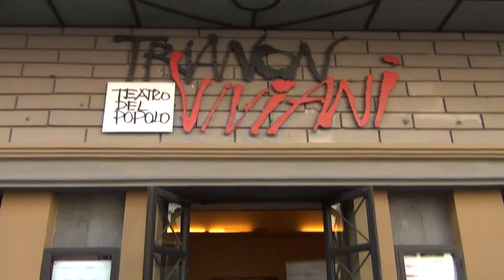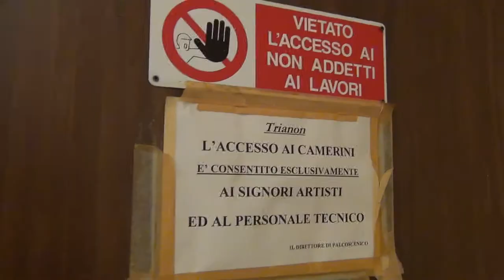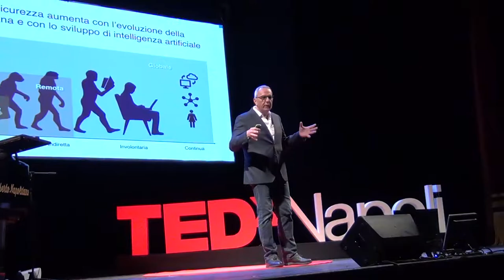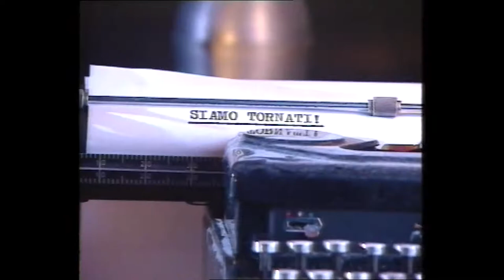‘Behind’ al Trianon: VI edizione TEDxNapoli - "idee che meritano di essere diffuse"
Patrocinato dal Comune e dalla Città Metropolitana di Napoli, anche quest’anno il TEDxNapoli ha portano sulla scena le “idee che meritano di essere diffuse”. Dieci speakers si sono alternati sulle tavole del palcoscenico del Teatro del Popolo “Trianon Viviani”, a Forcella, nel cuore del centro storico di Napoli patrimonio UNESCO, dove è forte il disagio ma forse ancor più forte la voglia di riscatto, per raccontare cosa c’è ‘Behind’, cosa c’è dietro un progetto, dietro le cose, dietro le idee, dietro le quinte, dietro le apparenze. Storie di integrazione, di futuro, di tecnologia e innovazione, di musica, cinema e teatro, portate alla luce da Pancho Tolchinsky, Stefania Buoni, Massimo Antonelli, Tiziana Fragomeni, Marco Merola, Stefania De Pascale, Alessandro Pane, Armando Punzo, Fabio Frizzi e Mauro Gioia, cantante, attore, regista e collezionista di 78 giri di canzoni classiche napoletane che ha incontrato la Consigliera Metropolitana Delegata alla Cultura, Elena Coccia, e si è detto “pronto a tornare a Napoli per lavorare ad un progetto serio di valorizzazione della musica partenopea”.

L’evento segue la formula del TED, format americano che ha visto protagonisti personaggi come Bill Gates, Isabel Allende e Greta Thunberg, e che vanta oltre tre miliardi di visualizzazioni sul web.